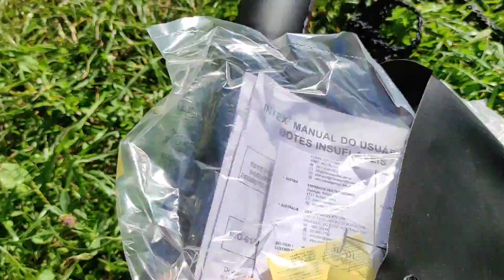Сплав Новой Лодки 2ч.⛵🚣лето жизнь #2023 україна винница отдых круто 👍🌞15 авг.2023😮🌼🦢🥰